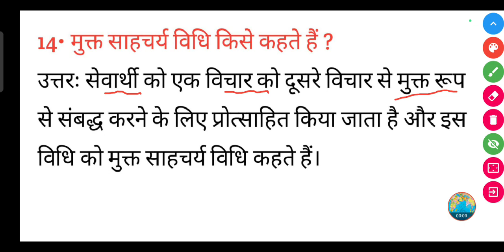मुक्त साहचर्य विधि किसे कहते हैं ? || mukt sahcharya vidhi Kise kahate Hain